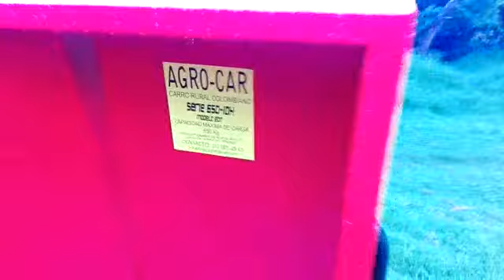TECNOLOGÍA AGRÍCOLA AGRO-CAR 650 producto colombiano.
CARRO RURAL COLOMBIANO, AGRO-CAR 650-4x4-13h-NS.
Capacidad de carga 650 kg, más 2 ocupantes en cabina panorámica (techo opcional). Motor diésel 496cc de arranque eléctrico 12 V, luces led, tracción 4x4, llanta agrícola rin 14" de 67 cms de diámetro y 6 lonas. Despeje del carro o altura libre mínima al suelo 20.0 cms.  *Despeje o altura libre que no se reduce al llevar peso*,   gracias a sus trasmisiones rígidas que no flectan. Suspensión delantera de espirales y amortiguadores de doble efecto. Además, Ud podrá realizar inspecciones al motor sin necesidad de bajar la carga, ya que este se encuentra adelante y debajo de amplio y asequible capó.

ZONA DE CARGA: CARROCERÍA ESTACAS MULTIUSOS con tubo antivuelco de 40x40 mm.
DIMENSIONES EXTERNAS; L1.90  A1.50  H0.60. Capacidad volumétrica 1.55m3 que aloja sin "amarres" 30 canastillas plásticas. Piso 100% plano cubierto con ** lámina de hierro alfajor** súper resistente al desgaste -sin materiales plásticos- más amplia compuerta simplificando la labor de carga y descarga.
La CARROCERÍA del AGRO-CAR resiste sin problema "cargar alambre de púa", postes para las cercas, el equipo de ordeño y bombeo. Sus dimensiones y piso plano, permite con sencillez realizar fumigaciones con el vehículo en marcha o estacionado, con fumigadora estacionaria u otra, y 600 litros de soluble a la vez. De manera que sus operarios no "cargarán a las espaldas", tan sólo manejarán las Lanzas de Fumigación.
AGRO-CAR, inmejorable para racionar sus ganados. Movilizar la máquina picapastos, las guadañadoras , motosierras, herramientas manuales. Las plántulas, los abonos, y fertilizantes,  y para apoyar programas de siembra de cultivos y programas de Arborización y Reforestación.
Igualmente su generosa y corpulenta CARROCERÍA es ideal para recoger y trasladar sus cosechas de frutas a granel o en canastillas plásticas, de hortalizas y flores. Para el manejo adecuado de desperdicios y excedentes. Los pastos de corte, el silo, heno, y alimentos concentrados.
En resumen: AGRO-CAR ÚTIL HERRAMIENTA DE TRABAJO hace más fácil las tareas de sus trabajadores optimizando y reduciendo la MANO DE OBRA cada vez más escasa y costosa, por lo tanto incrementando la rentabilidad de su actividad agropecuaria.!
**Versión AGRO-CAR 650 "chato" del video, reemplazada hoy día por el modelo 650-NS**

PRECIOS; hasta 80% inferior de utilitarios importados de similar capacidad de carga.
REPUESTOS; comerciales en almacenes del mercado nacional.

Imágenes AGRO-CAR en YouTube.